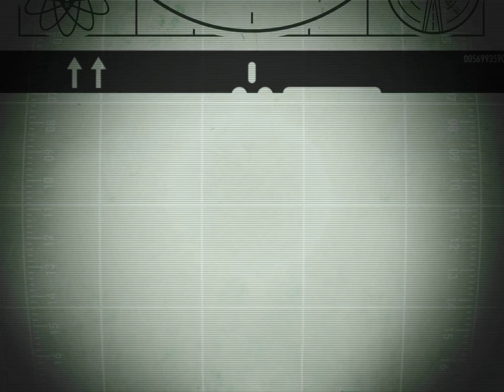FALLOUT SHELTER (IPAD AIR 2) - Video 1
In this video, I show you my latest gameplay while playing on Fallout Shelter while playing on my Apple iPad Air 2.